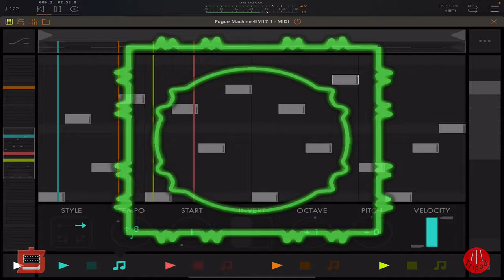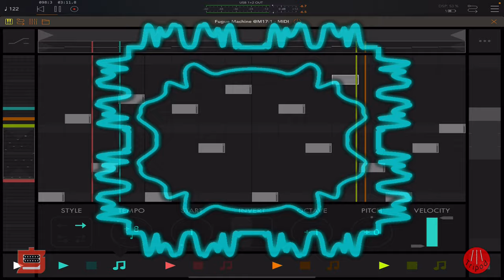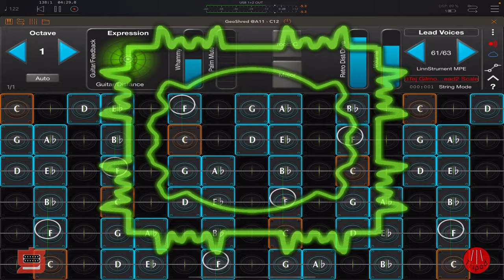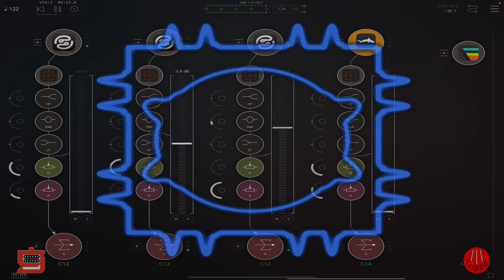Deep Space Fugue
A rainy day jam featuring the iVOKS plugin on the iPad. This one uses the new Moon Echo from Heinbach.